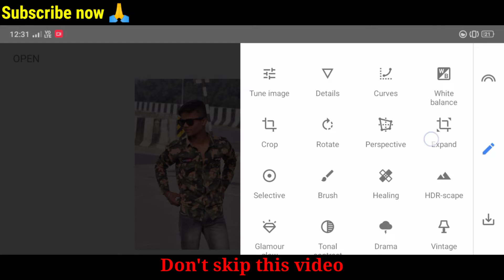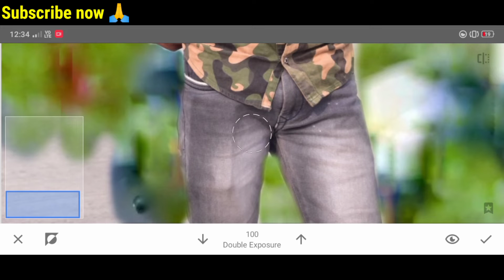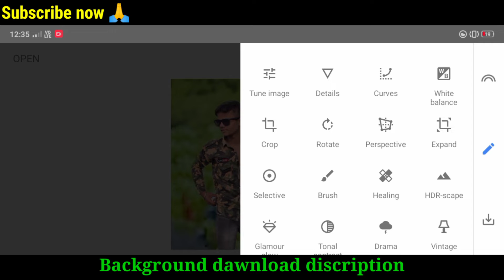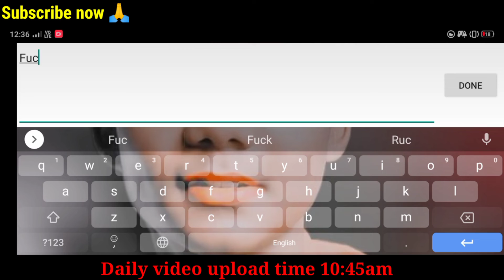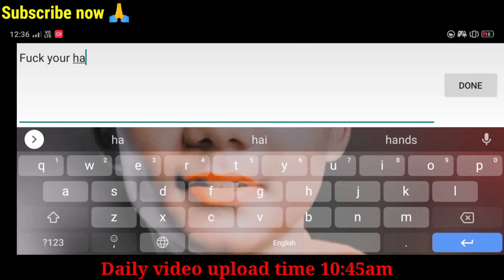New background editing tutorial || snapseed photo editing || photo editing 2022